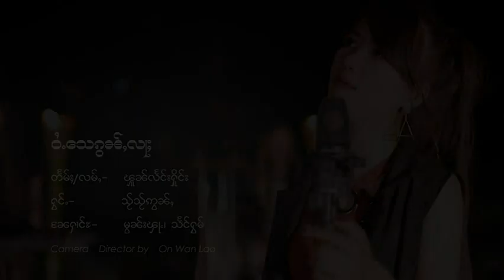ဝႆ့​​သေၵွၼ်ႇလႃႈ သႂ်သႂ်ဢွၼ်ႇ ใสใสอ่อน Sirl Sirl Onn [Official MV]